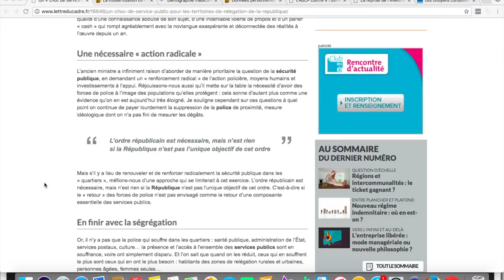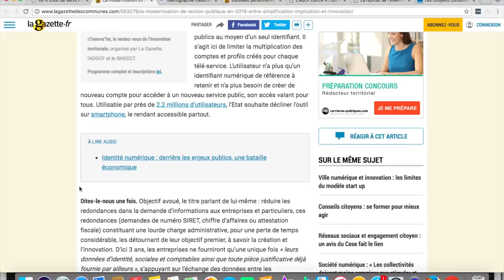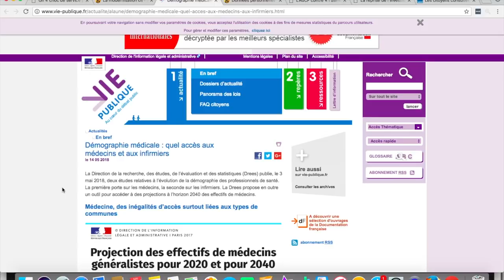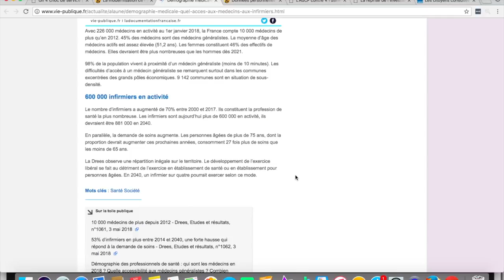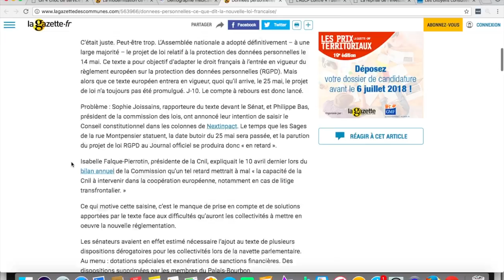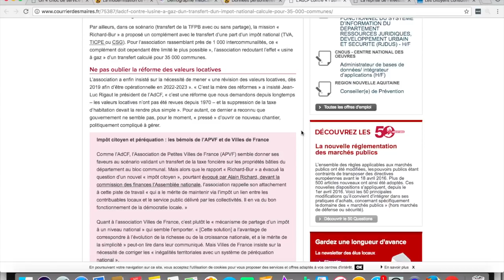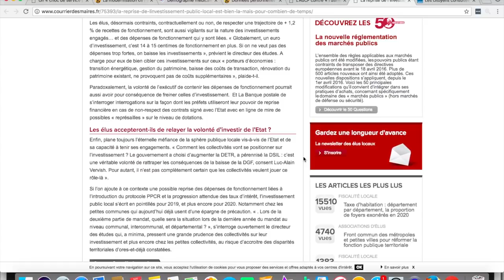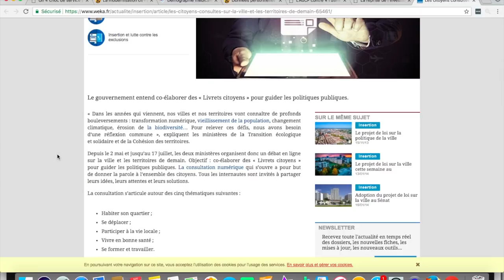ACTU TERRITORIALE #10 : 21/05/2018